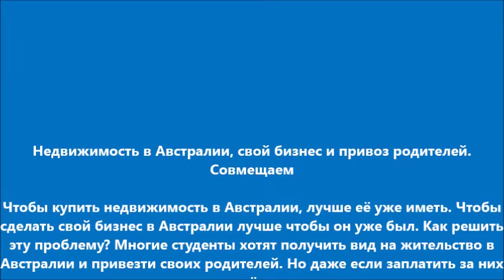Недвижимость в Австралии, свой бизнес и привоз родителей. Совмещаем. Рамзес-1173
Чтобы купить недвижимость в Австралии, лучше её уже иметь. Чтобы сделать свой бизнес в Австралии лучше чтобы он уже был. Как решить эту проблему? Многие студенты хотят получить вид на жительство в Австралии и привезти своих родителей. Но даже если заплатить за них сто тысяч долларов, ждать придётся до пяти лет, пока они смогут получить вид на жительство Австралии. Если с первого июля 2017 введут турвизу на пять лет, то можно привозить на такую визу родителей, но им нельзя будет работать. А кто их будет содержать? А где они будут жить. В этом ролике я пытаюсь дать неожиданное и абсолютно простое решение этой проблемы. Родители не просто не будут "сидеть на шее", они будут приносить сотни тысяч долларов дохода и проложать путь и вам в бизнес с доходом в сотни тысяч долларов в год! Это решит все наши проблемы с привозом родителей, которые действительно хотят работать и жить в этой стране, а также даст Австралии десятки трудолюбивых иммигрантов, а не "трутней".